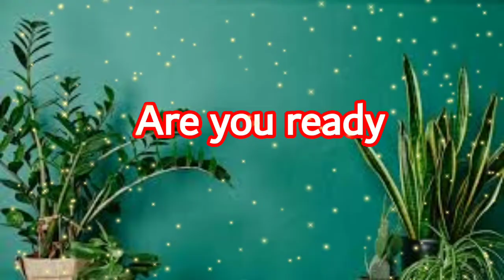Boys hair Vs girls hair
MH Fashion Point MH Fashion Point
video link
Girls hair vs boys hair 😍 girls life vs boys life 🤦🏻‍♂️

girls hair vs boys hair

boys and girls hairstyle

hair tutorial

short hair

short hair vs long hair

boys hair color

girls hair color

how to cute girls hair

boys smile vs boys smile

girls jeans vs boys jeans

thin hair hairstyle

girls pose vs boys pose